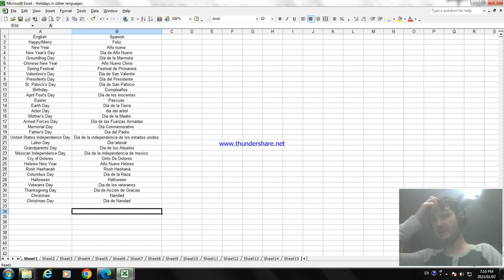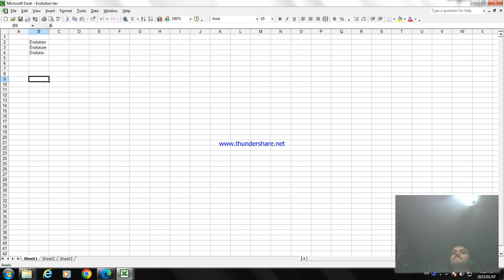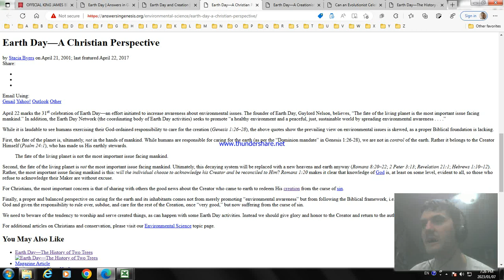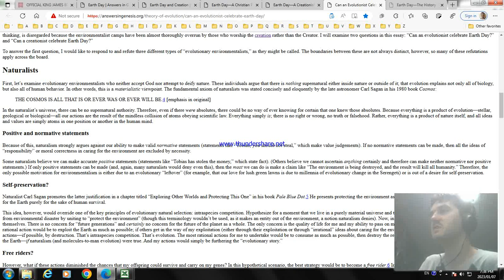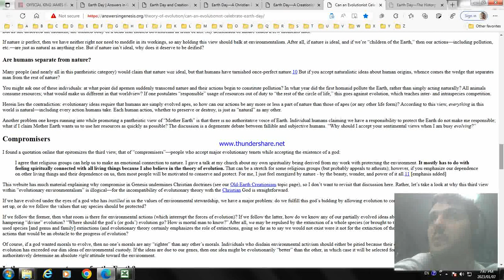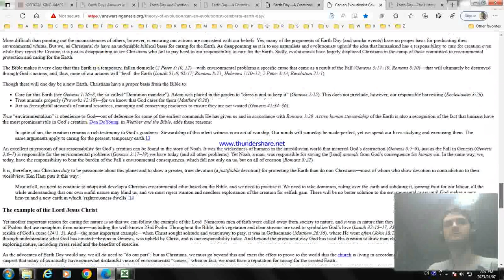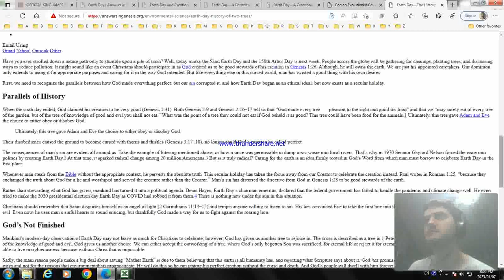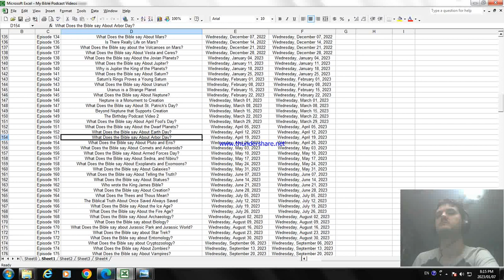What Does the Bible say About Earth Day? Podcast